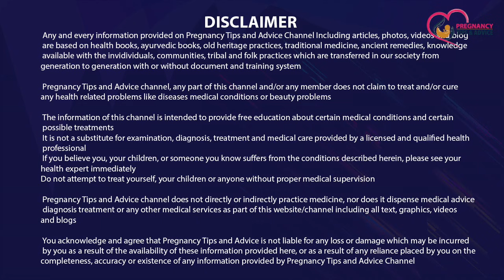Pregnancy me Relation Rakhne se Hote Hai Ye Fayde | Pregnancy me relation bnana chahiye ya nahi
Agar aapke dimag me ye swal hai ki pregnancy me relation bnana chahiye ya nahi to is video me humne bataya hai pregnancy me relation kab rakhna chahiye kab nahi aur pregnancy me relation rakhne se hote hai ye fayde to is video ko jarur dekhein

Topics Covered in this video:
relation during pregnancy
relation in pregnancy
pregnancy ke dauran relation
pregnancy me relation kab na rakhe
pregnancy me relation banana chahiye ya nahi
pregnancy me relationship
pregnancy me relation
pregnancy me relationship rakhna chahiye ya nahi
Pregnancy me relationship rakhne ke fayde

Important Highlight
00:06 Intro Pregnancy me Relation Banane ke Fayde
01:00 Pregnancy ke Dauraan Relation Rakhna Chahiye Ya nahi
03:10 Pregnancy Me relation banane se kya problem ho sakti hai
04:23 Pregnancy me relation banane ke fayde